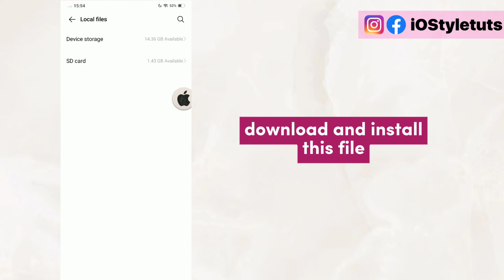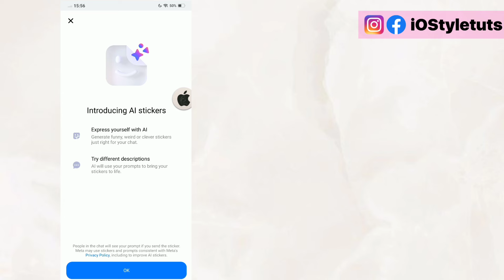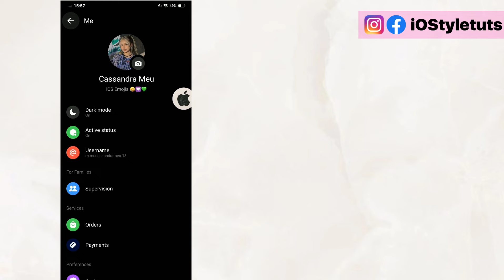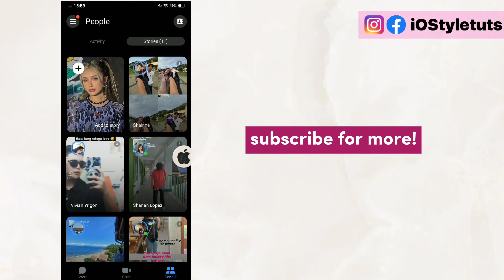iOS 16.4 Emoji Messenger on Android 10 (working on Notes & Stories)